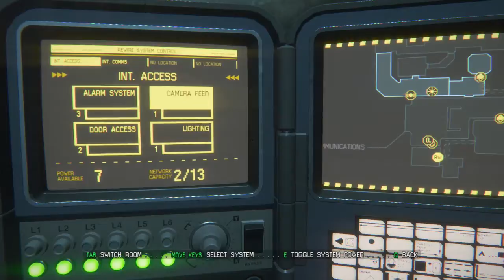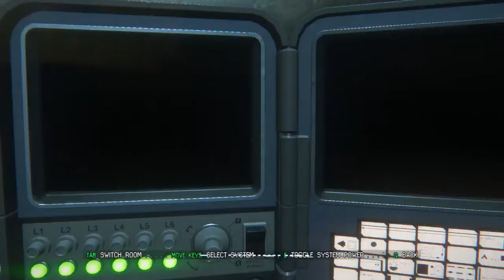Alien Isolation E 7 (I Am Sam Fisher)